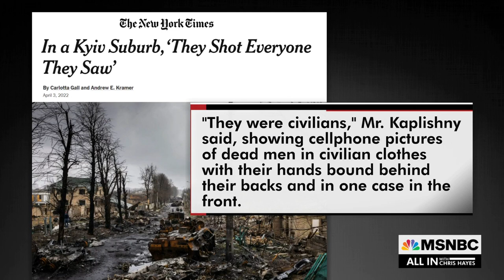Vindman: Bucha, Ukraine Killings Show Russian ‘Callousness For Human Life’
“It shows a general callousness for human life,” says Lt. Col. Vindman on the Russian atrocities in Bucha, Ukraine. “Certainly they are callous with their soldiers’ lives, they’re going to be callous with the civilians’ lives.”